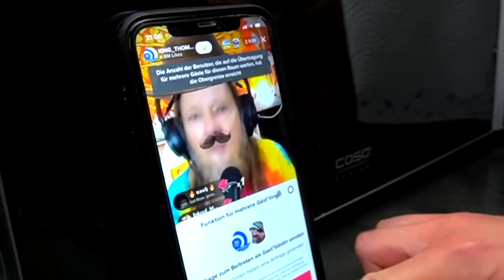Ich mache mir XXL LIPPEN 👄😰 (geht schief) - Celina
Hey Freunde ! Heute mache ich mir XXL Lippen ! 🫣 😰

Wie die Lippen wohl aussehen werden ? schlimmer als bei Egg ? 😂

Natürlich das ein Selbstexperiment und ein Prank gleichzeitig 🫢

Ich würde die niemals so krass die mir so aufpumpen lassen 😂

- Celina